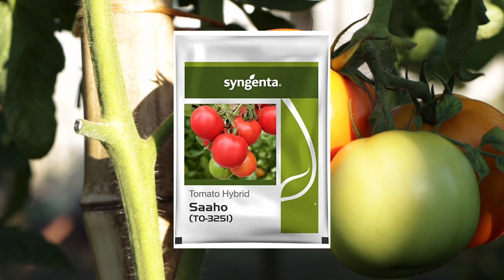Tomato Ki Sal bhar Kheti | Drip, Mulching Me Tamatar ki Unnat Kheti 🍅🍅